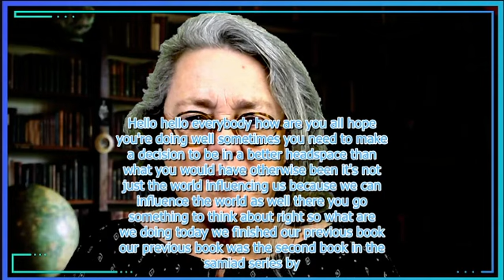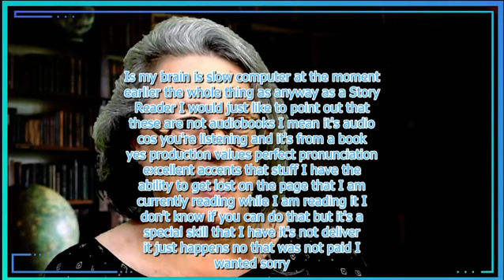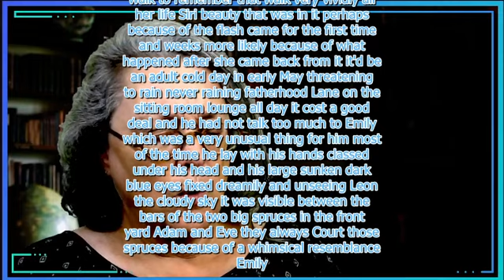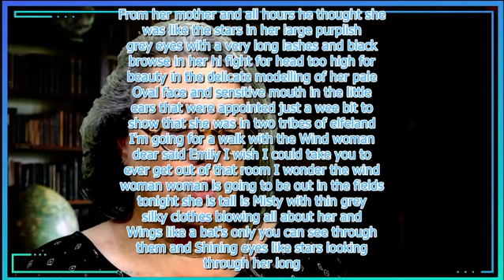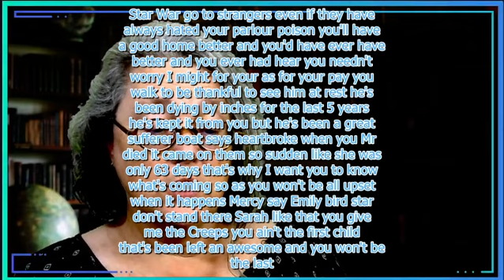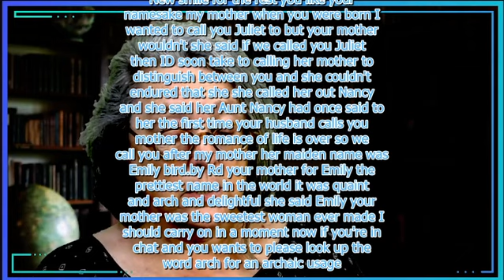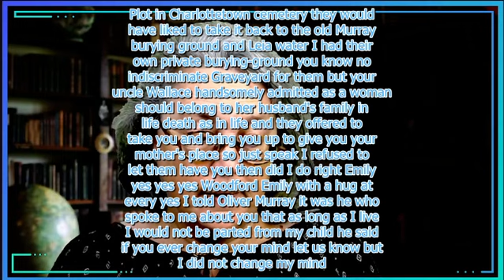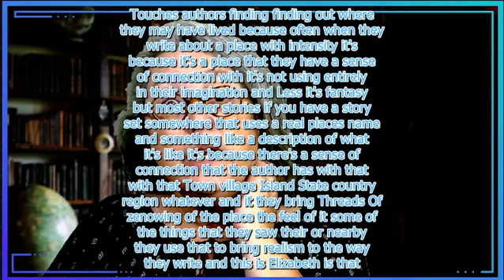Emily of New Moon pt 1, by L M Montgomery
Woohoo! New book! This is an L M Montgomery book, she's the lady who wrote the Anne of Green Gables books.

Today we meet Emily Byrd Starr, soon to be orphaned, and discover some of the otherness that Ms Montgomery probably felt about herself, as this story is considered to have the most biographical influences of all her books.

Chapter 1: The House in the Hollow
Chapter 2: A Watch in the Night